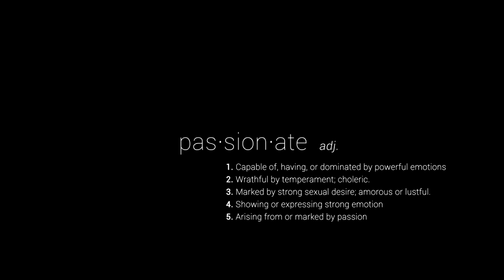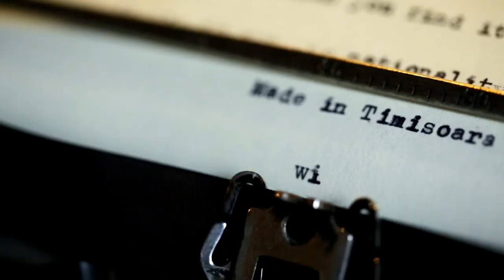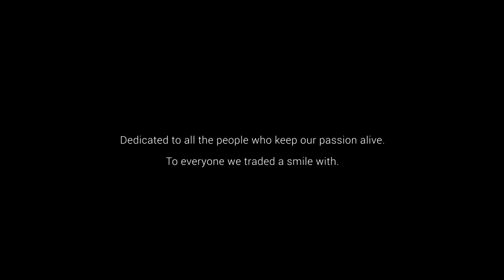Dentcof - Passionate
Un film cu pasiune, despre pasiune. Toate personajele din film sunt ori pacienti, ori membrii echipei Dentcof.

Clinica Stomatologica Dentcof

Str. Simion Bărnuțiu nr. 62, et. 2 și 5, Timișoara